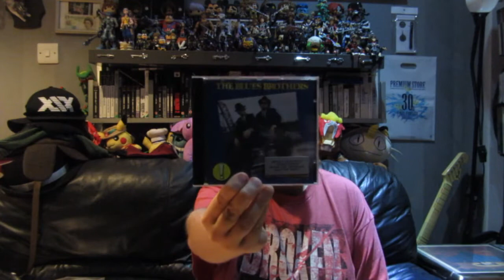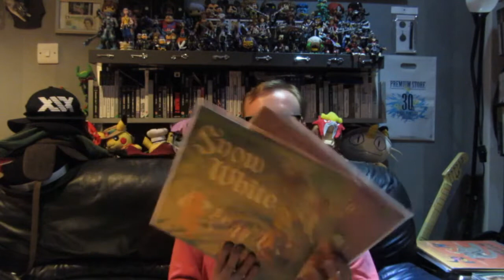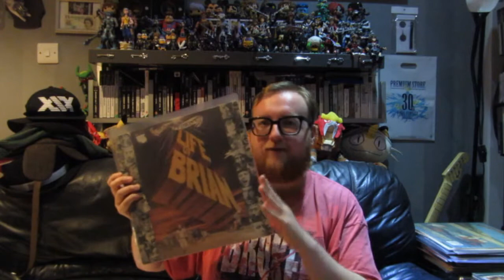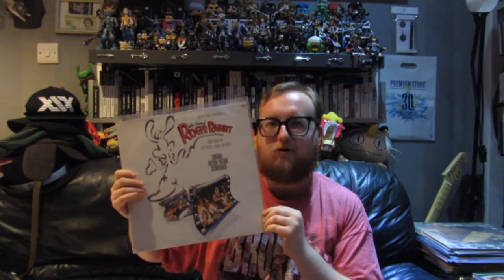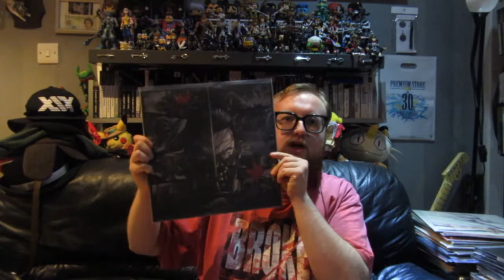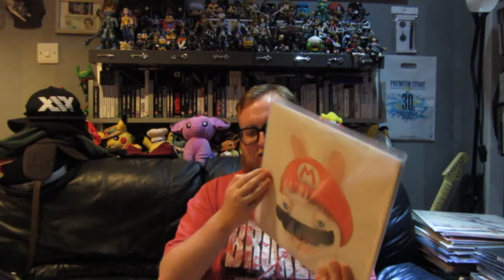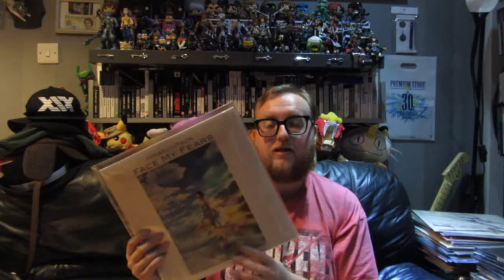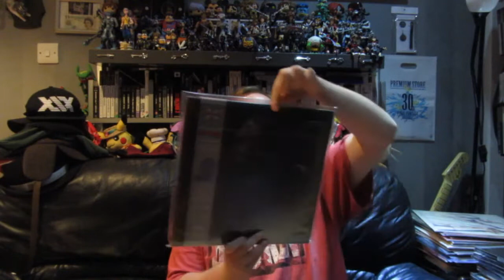Showing My Soundtracks Collection